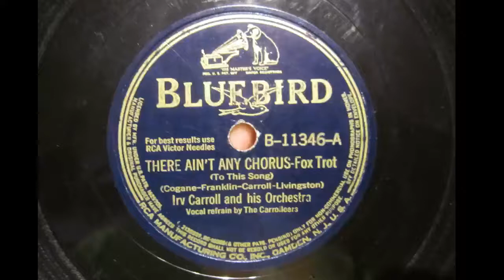Irv Carroll and his Orchestra There Ain't Any Chorus